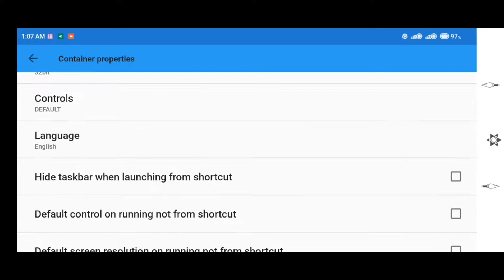Exagear Windows Emulator For Android